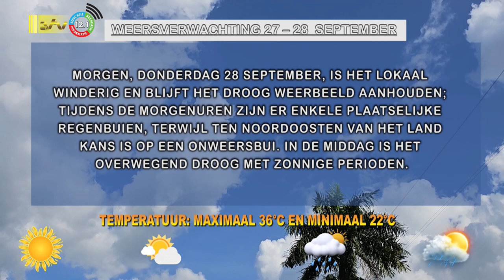27 09 2023 Weersverwachting 27 – 28 sept ’23